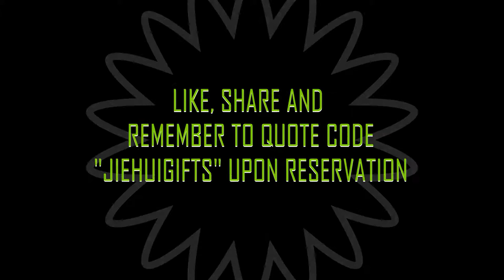HomeMade Food Fusion Japanese and Peranakan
Uncle Kiisu’s KiisuExperientialSet definitely leaves you satisfied, and provides you with an insight into their unique ModSin interpretation of Japanese- Peranakan cuisine. However, be prepared to leave with your heart full and soul inspired when you learn about the communities they aspire to make a difference too.

It is apt that they indeed position themselves to be more than food, but rather aim for a complete experience, allowing each diner the opportunity to be a part of their story, giving back to the community.

The restaurant has a program called the Anak Program, which literally means “child of” and comes from the word Peranakan, a mentorship program that hires people from different backgrounds including the intellectually disabled. The goal is to equip anaks with lifelong skills in the Food & Beverage industry so that they may succeed in any food establishment one day.

[JIEHUIGIFTS] for a free BANDUNG.